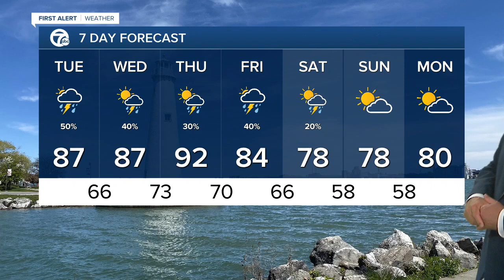7 Action News Latest Headlines | August 24, 7pm